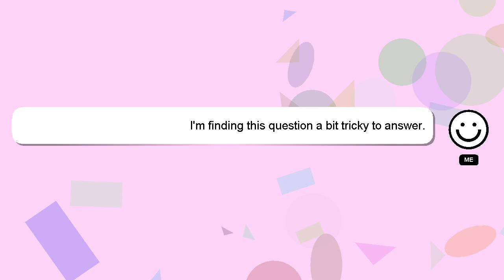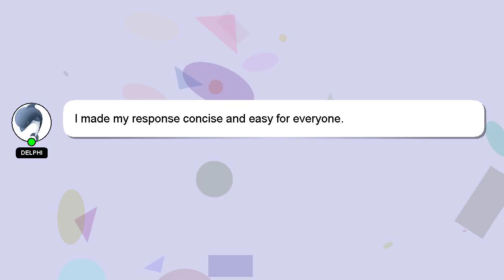PHP : PHP operator